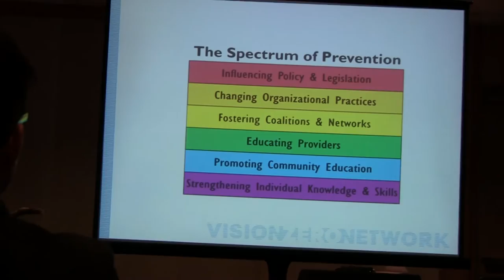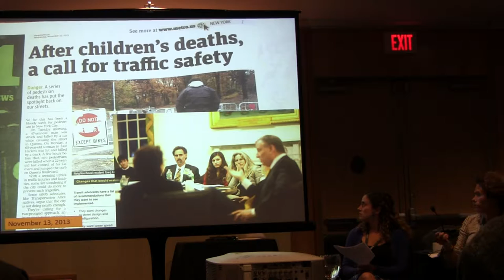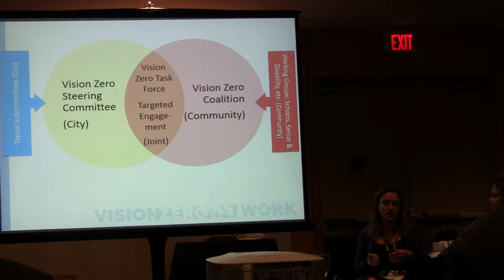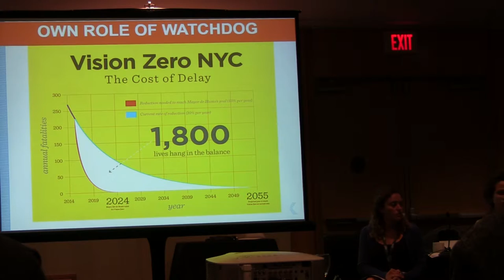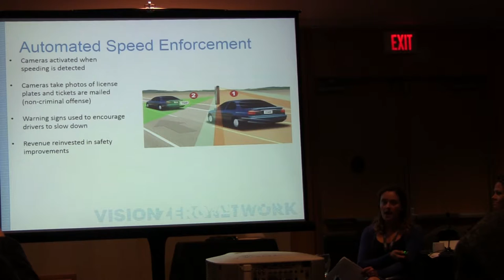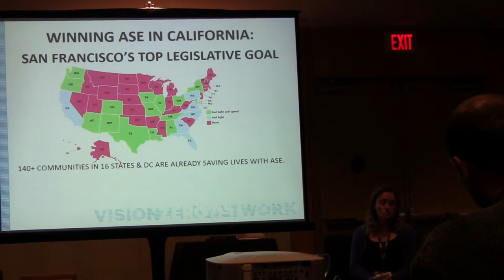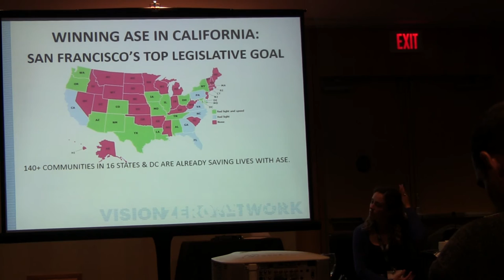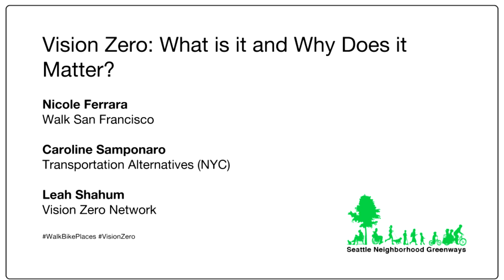Vision Zero: What is it and Why Does it Matter?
Everyone is talking about Vision Zero. But what is it, really? And how does it fit into our work to make communities great places for living, working and playing? Learn about the basics of Vision Zero and how advocates are using it as a powerful, new tool for change in their communities.

Nicole Ferrara, Executive Director, Walk San Francisco
Caroline Samponaro, Deputy Director, Transportation Alternatives (NYC)
Leah Shahum, Director, Vision Zero Network.